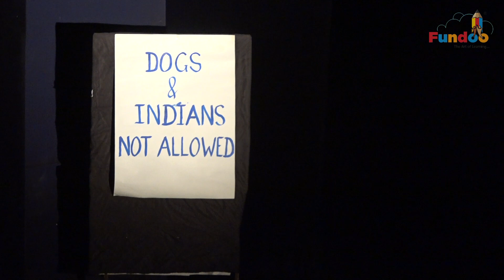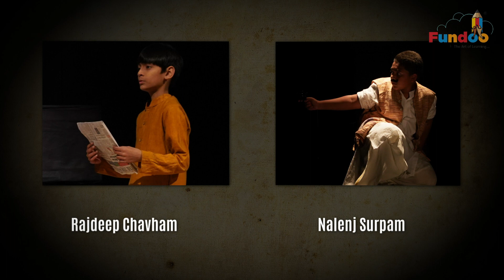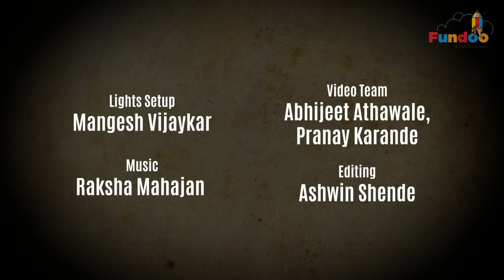Azadi Ke Naam - Patriotic Play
This Independence Day, generation of future giving their tribute to  the generation responsible for our Independence.
Fundoo Theatre presents the Children Drama  Azadi ke Naam depicting the legends of  freedom revolutionaries.
Produced by Madhavi Kavishwar
Direction Ashlesh Jamre